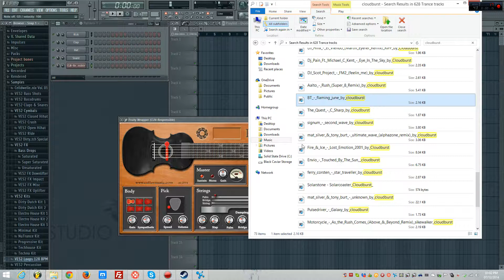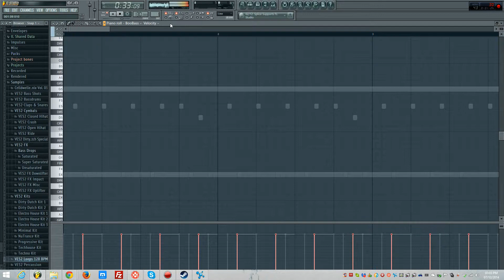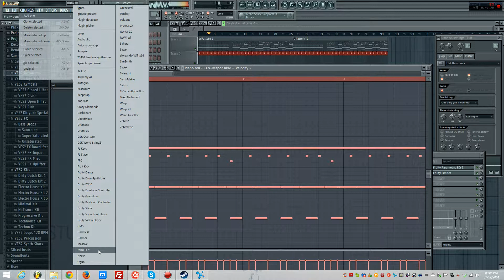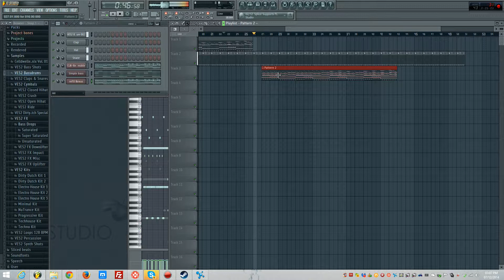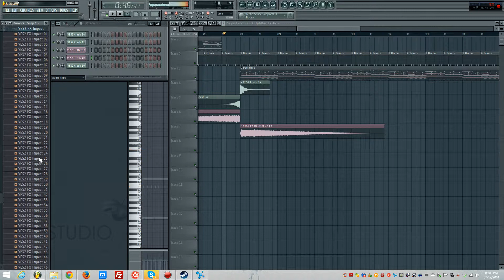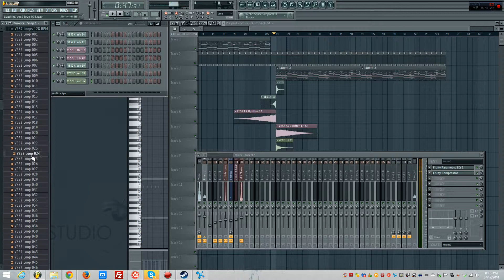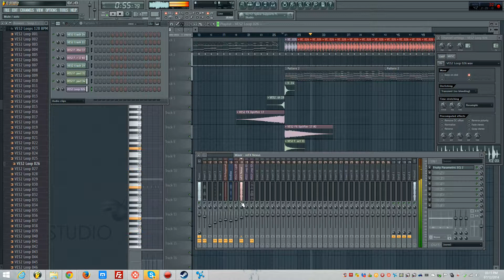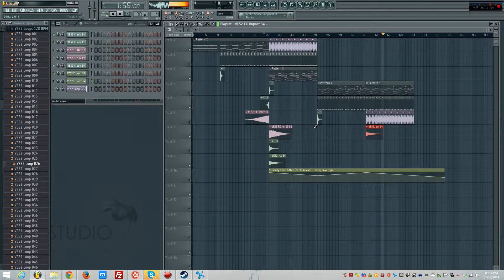FL Studio - Making a song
Process of making a little song in FL Studio